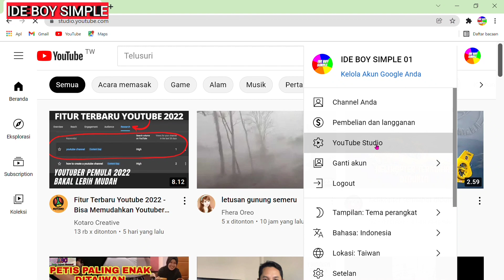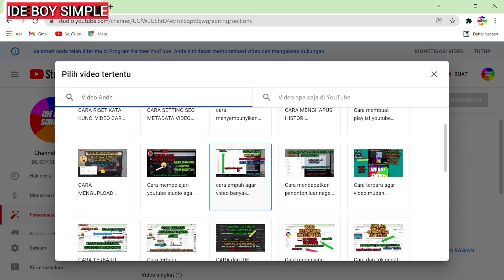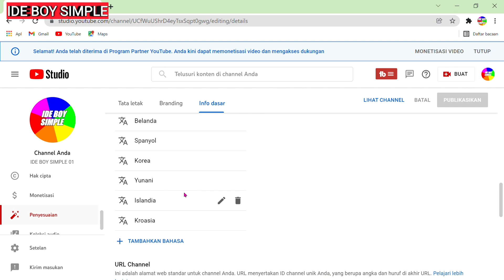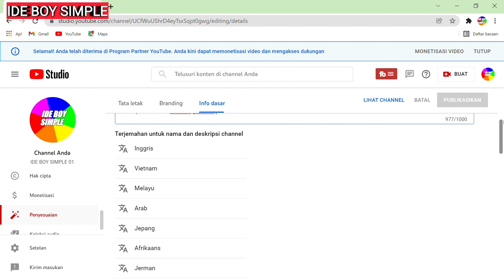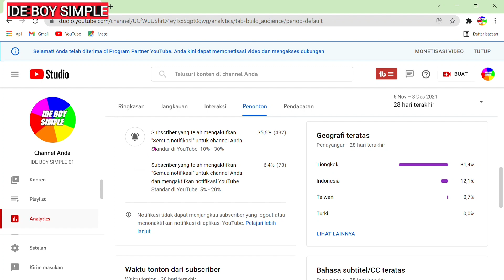Cara setting Channel youtube Tata letak Channel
Howtosetyoutubechannel channellayout# cara setting channel youtube tata letak channel cara dan tutorial youtube terbaru, tutorial youtuber pemula,cara dan ide tentang youtube, tutorial youtube menggunakan android dan laptop atau pc. halo teman teman youtuber pemula kalian wajib setting bagian ini ,cara menawarkan video ke penonton ,cara supaya video banyak yang nonton ,cara mendapatkan viewer ,cara supaya video di rekomindasi ,cara setting channel youtube. bagi yang belum menonton video sebelumnya silahkan ditonton berikut ini link video sebelumnya jangan lupa like dan subscribe komentar terbaik akan mendapatkan pin dan di promosikan di tab komunitas terimakasih salam youtuber sukses buat kita semua aamiin.